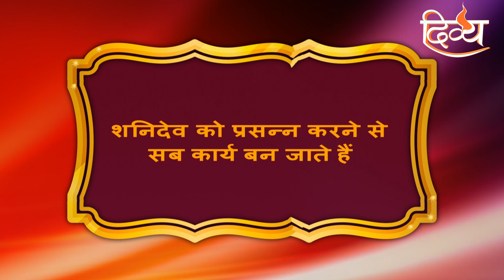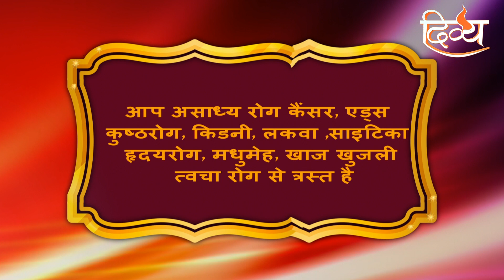श्री शनिदेव की पूजा क्यों और कब करें | जय शनि देव | रोचक तथ्य | चैनल दिव्य